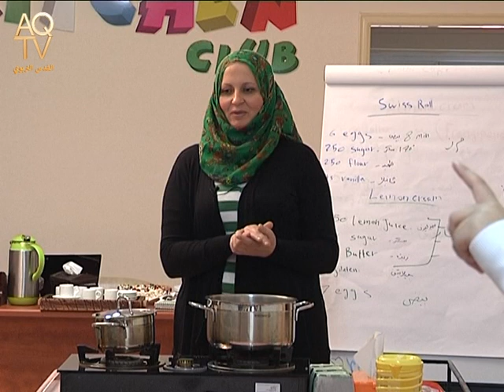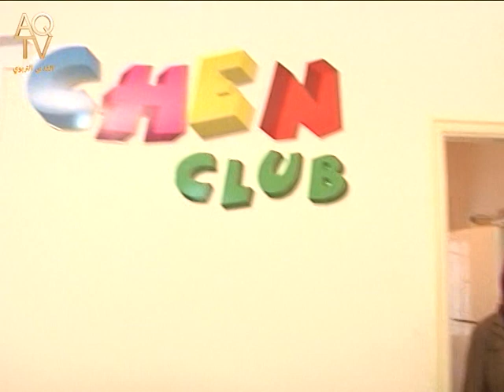احسبها صح - افكار صحية اعداد الطعام